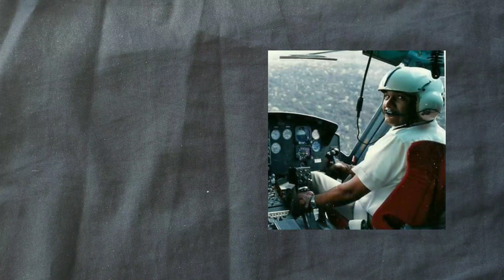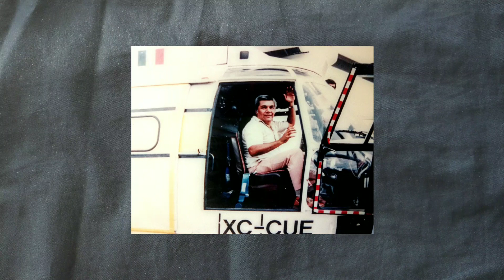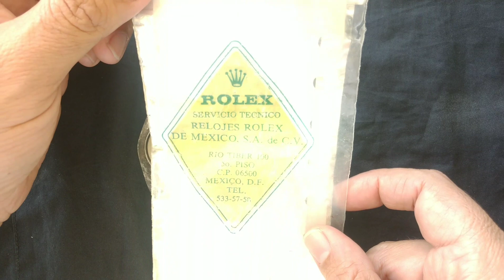¿Restauración extrema? Rolex 1675 - Pepsi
En 1991 mi Padre (piloto de CFE) perdió la vida en un accidente volando un PUMA en el estado de Nayarit, Mexico. Traía puesto su reloj Rolex GMT 1675. Ese reloj fué lo único que regresó a casa. Hoy día ese reloj es un recordatorio del tiempo que compartimos con el. Video en Español.